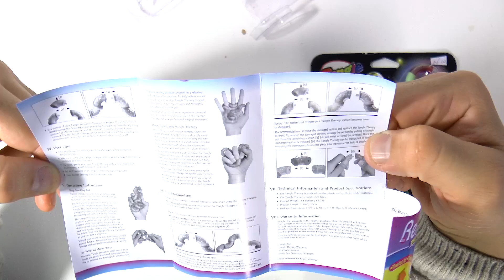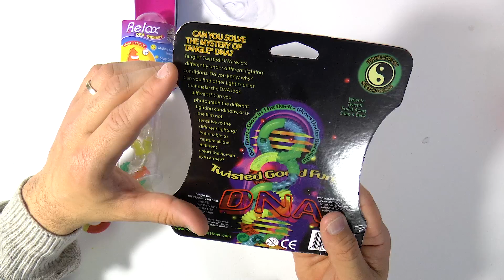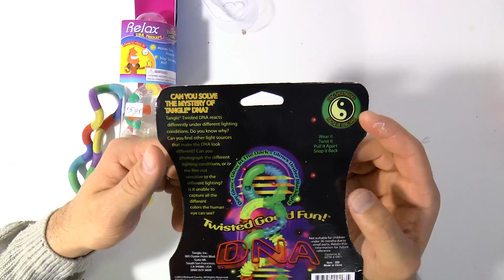Tangle toy vergelijkings test. Ik vergelijk mijn 3 Tangle toys!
In deze aflevering vergelijk ik 3 Tangle toys. Een DNA Tangle toy, de Tangle jr met stof laag en een DNA Glow Tangle toy. Al deze Tangle toys zijn van het merk Tangle. Ik vergelijk ze en mix ze. Ik maak een hele grote Tangle toy! Ze echt alle drie verschillend. Ook ben niet fan van alle 3. 1 is echt niks voor mij. ANdere mensen vinden het misschien wel fijn.